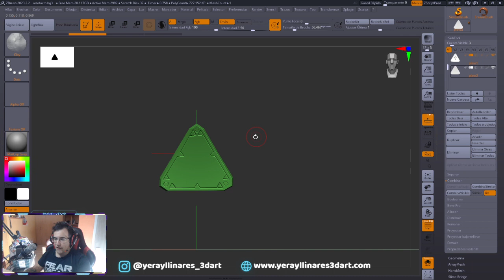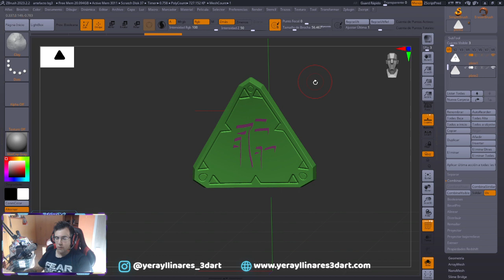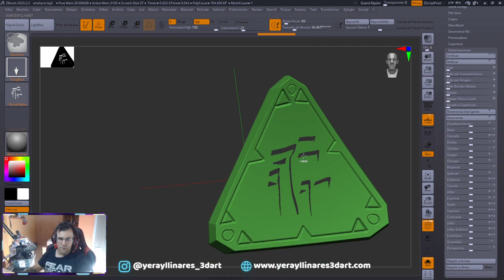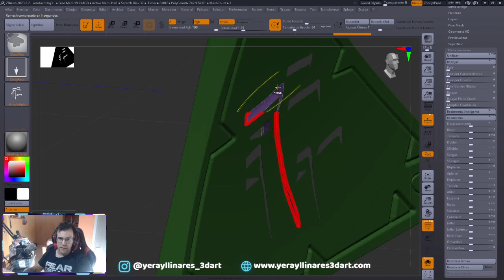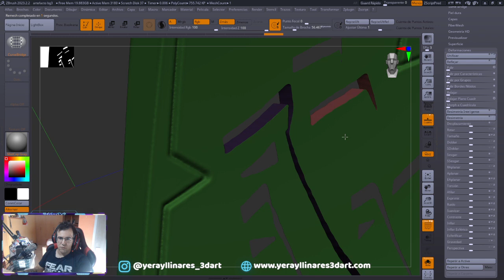Tutorial Zbrush - Hacer agujeros en modelo sin boleanas